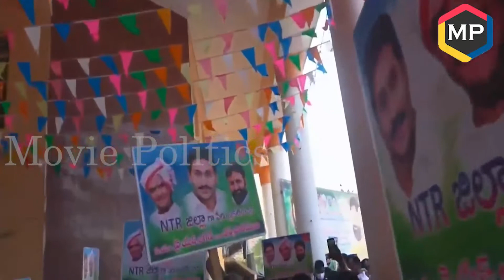Kodali Nani AT Gudiwada NTR Statue | Emotional Visuals On SR NTR Fans | CM YS Jagan NTR District AP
ap news
ys jagan
ys jagan mohan reddy
ysrcp
janasena
pawan kalyan
janasena live
ysrcp live
tdp live